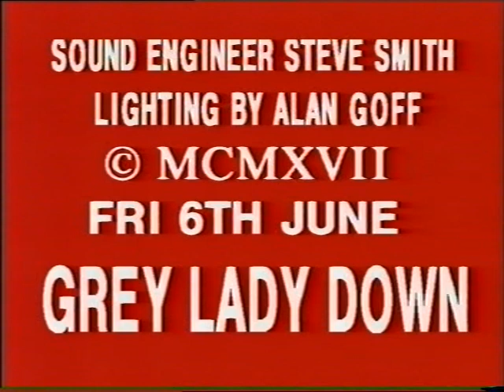Grey Lady Down - 'Fear' launch party, The Orange - 6.6.97